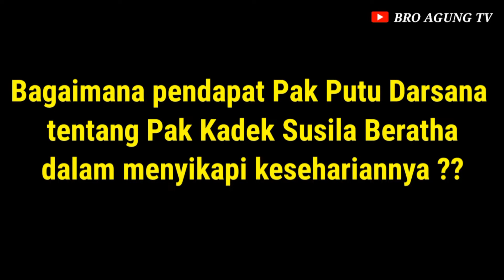SAHABAT INSPIRASI KEHIDUPAN || Agung Diputra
Menyikapi hidup ini, tidaklah mudah bagi kebanyakan orang. Namun, sahabat inspirasi kita yang satu ini, dengan memiliki MOTO "Bukan bagaimana hidup ini, namun bagaimana kita bisa menyikapi hidup ini dengan SEMANGAT dan terus berkarya", sehingga kehidupannya dapat menjadi inspirasi bagi kehidupan seseorang.

inspirasi kehidupan sehari hari
inspirasi bijak kehidupan
inspirasi buat kehidupan
inspirasi hidup bahagia
motivasi hidup
motivasi kerja
motivasi belajar
motivasi adalah
motivasi pagi
motivasi sukses
motivasi kehidupan
motivasi artinya
motivasi anak
motivasi anda bekerja
motivasi anak muda
motivasi anak sekolah
motivasi anak rantau
kata a motivasi
story w.a motivasi
motivasi bahasa inggris
motivasi bisnis
motivasi bahasa jawa
motivasi belajar adalah
motivasi belajar siswa
motivasi bijak
motivasi b.j habibie
motivasi b.inggris singkat
motivasi cinta
motivasi corona
motivasi cak nun
motivasi cita cita
motivasi cak lontong
motivasi cinta bahasa inggris
motivasi c ronaldo
motivasi diri
motivasi dan semangat untuk melakukan hal-hal yang baik bagi kepentingan bangsa dan negara disebut
motivasi diet
motivasi diri sendiri
motivasi dalam bahasa inggris
motivasi dalam bekerja
motivasi di pagi hari
motivasi dalam belajar
kata motivasi di pagi hari
kata motivasi d hari jumat
kata2 motivasi di pagi hari
frases de motivacion
motivasi ekstrinsik
motivasi estetis
motivasi estetis adalah
motivasi ekonomi
motivasi ekspresi
motivasi eksternal
motivasi ekonomi adalah
motivasi english
e-motivasi
ebook motivasi
ebook motivasi belajar
e jurnal motivasi belajar
ebook motivasi sukses
ebook buku motivasi
ebook tentang motivasi
motivasi futur
motivasi farmasi
motivasi futsal
motivasi firman tuhan
motivasi filosofi
motivasi fitness
motivasi filsafat
motivasi guru
motivasi gagal
motivasi galau
motivasi gym
motivasi gambar
motivasi gamers
motivasi hidup singkat
motivasi hijrah
motivasi hidup bahasa jawa
motivasi hidup sehat
motivasi hidup bahasa inggris
motivasi hidup lucu
motivasi intrinsik
motivasi itu apa
motivasi inggris
motivasi ikut organisasi
motivasi karyawan